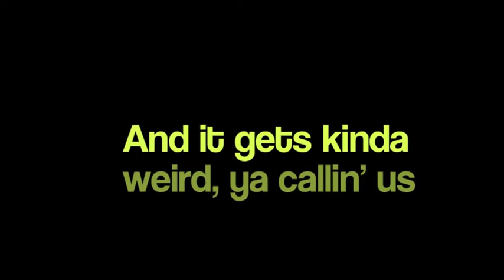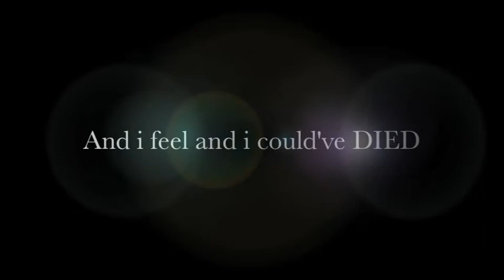Zac Efron and Taylor Swift's duet; Lyrics!